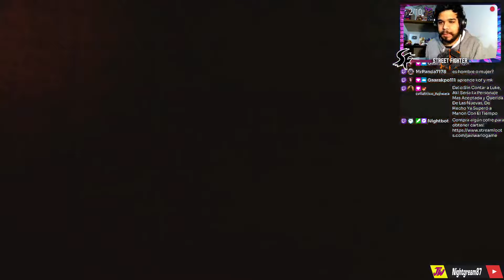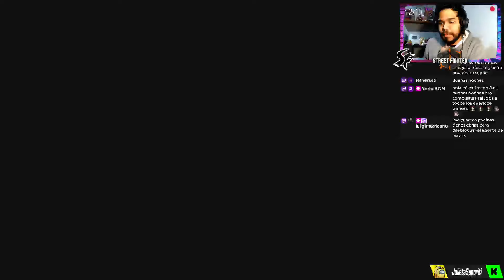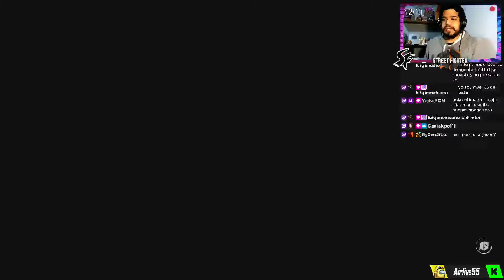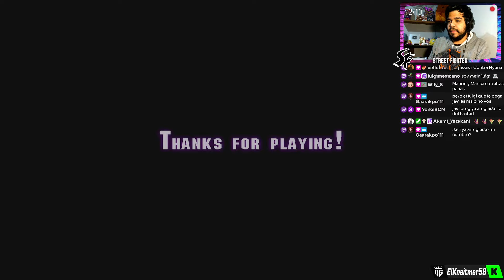UNA LUCHADORA FUERTE Y ELEGANTE! | MANON #9 STREET FIGHTER 6